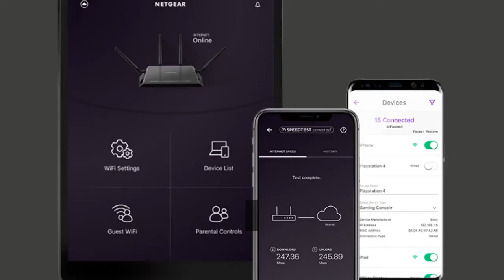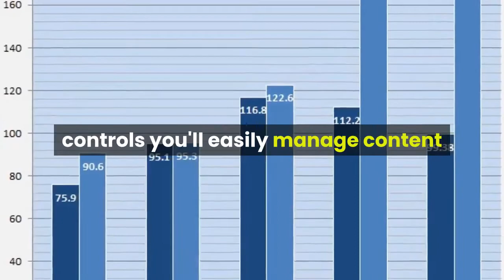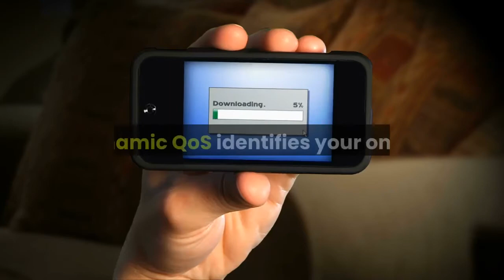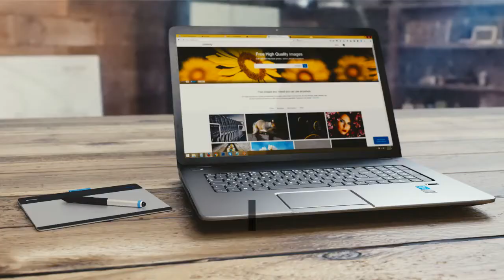NetGear nighthawk ac1900 troubleshooting Dual Band Wireless Gigabit Router Overview - range extender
► link to the NetGear nighthawk ac1900 troubleshooting Dual Band Wireless

FAST WiFi PERFORMANCE: Get up to 1800 square feet wireless coverage with AC1900 speed (Dual band up to 600 + 1300 Mbps)
RECOMMENDED FOR UP TO 30 DEVICES: Reliably stream videos, play games, surf the internet, and connect smart home devices
WIRED ETHERNET PORTS: Plug in computers, game consoles, streaming players, and other nearby wired devices with 4 x 1 Gigabit Ethernet ports
LOADED WITH ADVANCED TECHNOLOGY: Designed with a dual-core 1GHz processor, 3 amplified antennas, Beamforming+, MU MIMO, Dynamic QoS, Smart Connect, Amazon Alexa Voice Controls, and more
USB CONNECTIONS: Share a storage drive or printer with any connected device or create personal cloud storage to access from anywhere, using the 1 x 3.0 USB port
SMART PARENTAL CONTROLS: Pause device internet access, view site history usage, and filter websites for free; Set online time limits, schedule device internet access, and more for 4.99 dollars /month (1st-month free trial)
NETGEAR Armor protects your network and connected devices from Internet threats; Get peace of mind knowing you have the best in class anti-virus, anti-malware, and data protection for all your smart devices, smartphones, and computers with a 30-day free trial
SAFE & SECURE: Supports WPA2 wireless security protocols. Includes Guest WiFi access, DoS, Firewall, VPN, and more.Memory:128 MB flash and 256 MB RAM

Better Wi-Fi? We’ve got you covered.
Up to 1,800 sq. ft of powerful WiFi coverage

Easily upgrade your Wi-Fi experience and coverage with the Nighthawk R6900P. Range-boosting Beamforming+ antennas and Dual-Band streaming deliver fast, reliable Wi-Fi to every corner of your home.
Built for Serious Streaming
Up to 1900Mbps wireless speed for demanding activities like HD streaming and online gaming.

Seamless WiFi for up to 30 Devices
Intelligently selects between dual bands to minimize interference and maximize speed for your many smart wireless devices.

Armor Advanced Threat Protection
Stop paying for multiple anti-virus subscriptions. NETGEAR Armor multi-layer security software resides in your router to protect all your connected smart devices, smartphones and computers with anti-virus, anti-malware, and data theft protection.
Easy 5-Minute Setup with App
The Nighthawk App makes it a snap to set up your router. Just connect your internet Ethernet cable to the router and the app will walk you through simple setup steps. Connect your devices to the network and you’re done.

Four High-Speed 1G Wired Connections
Gigabit Ports give you fast wired connections to your computer, game box and other devices. One USB port lets you share a storage drive or printer across your network.